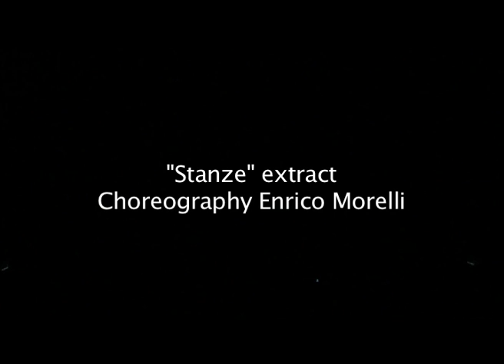"Stanze" duet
Coreografia di Enrico Morelli
MMContemporary Dance Company
direzione artistica: Michele Merola